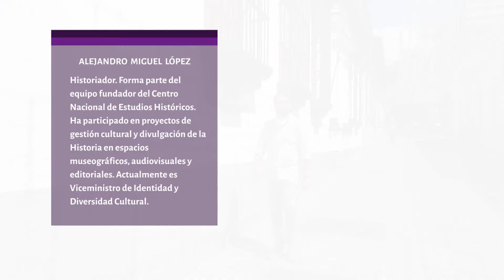*Cap. 12 / Carabobo: La proeza de un pueblo por su Independencia. Diálogo con Alejandro López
Del grito autonomista a la acción independentista (del 19 de abril de 1810 al 5 de julio de 1811)

En la décimo sexta edición de la Feria Internacional del Libro de Venezuela, Filven 2020, cercanos al bicentenario de la Batalla de Carabobo, Alexander Torres, presidente del Centro Nacional de Historia, dialoga con el historiador Alejandro López.

Alejandro Miguel López forma parte del equipo fundador del Centro Nacional de Estudios Históricos. Ha participado en proyectos de gestión cultural y divulgación de la Historia en espacios museográficos, audiovisuales y editoriales. Actualmente es Viceministro de Identidad y Diversidad Cultural del Ministerio del Poder Popular para la Cultura.

Preguntas generadoras para el debate:
¿Cómo repercutió la situación europea de los siglos XVIII y XIX
en la causa independentista? ¿Por qué se dice que la Primera República de
Venezuela era antipopular?